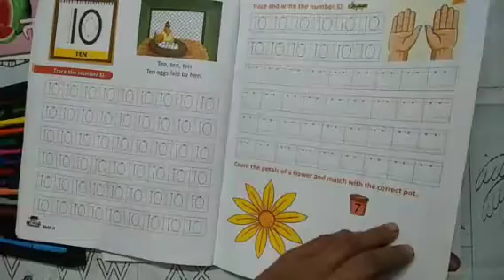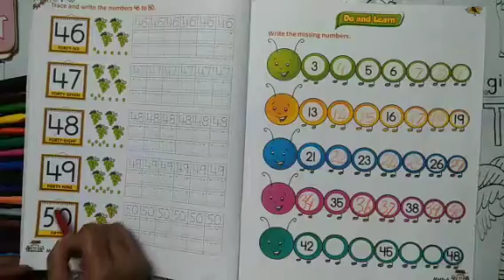Nursery Maths Number Name